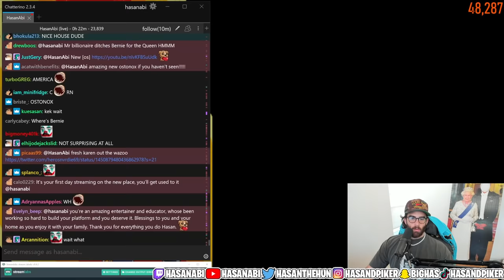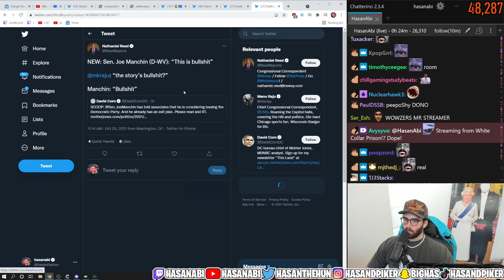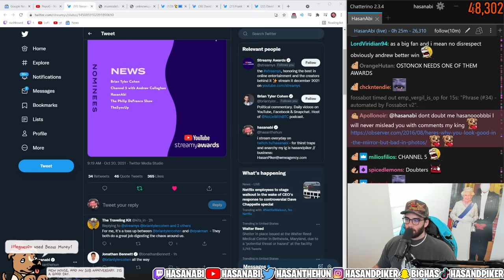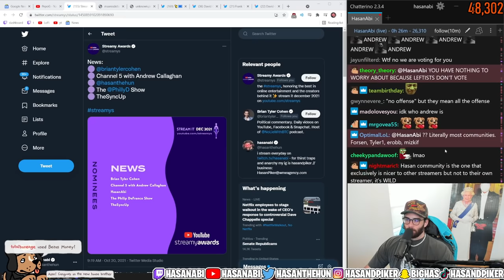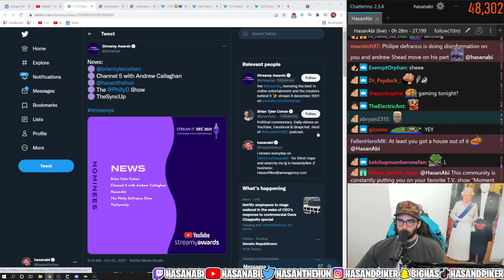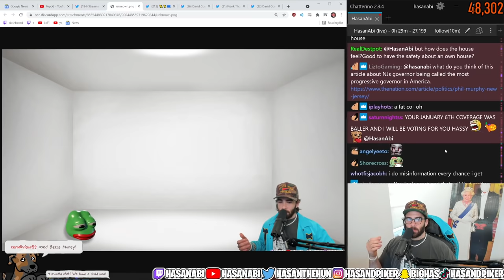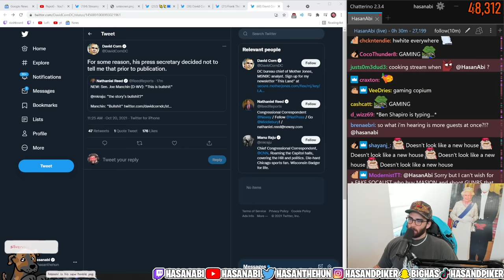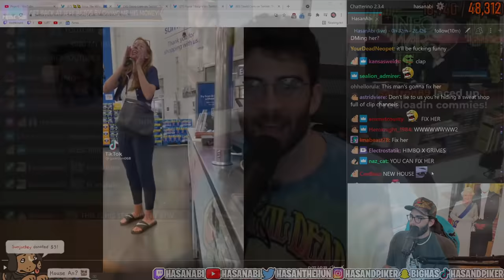HasanAbi FIRST Stream in his $2.7 Million House | Grimes Messaged Hasan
Hasan has his first ever first stream in the new house! Hasan finally moved the stream into the new house and covers his nomination for the Streamies plus has an Update on the Grimes situation.